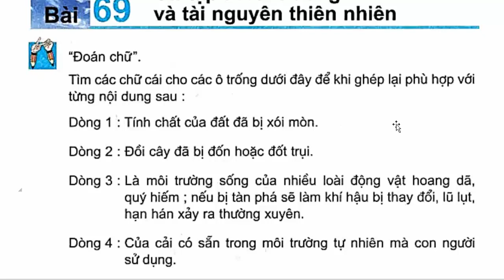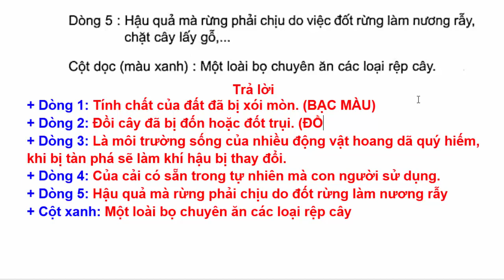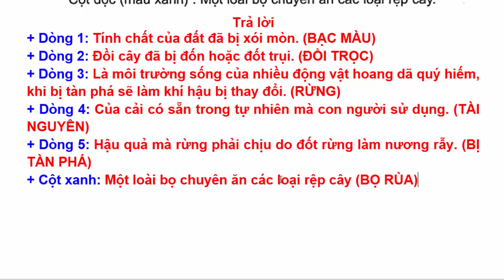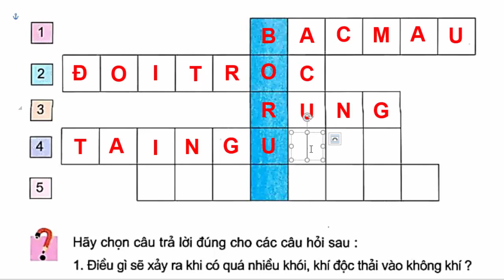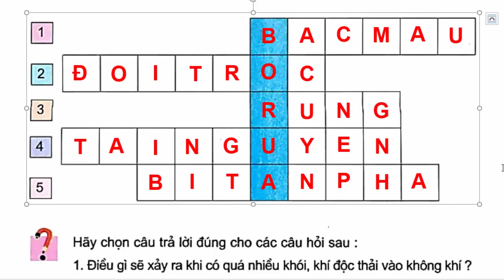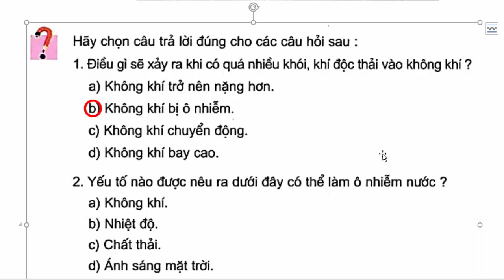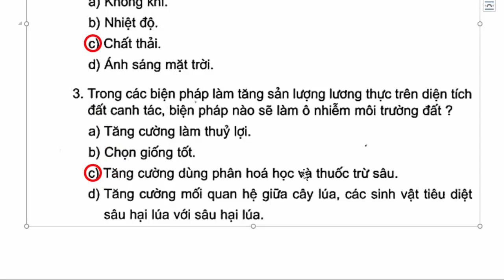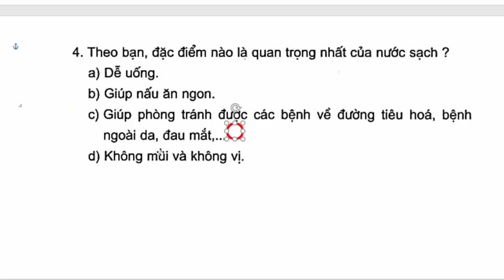Khoa Học Lớp 5 Bài 69 – Ôn Tập Môi Trường Và Tài Nguyên Thiên Nhiên – Trang 142 - 143